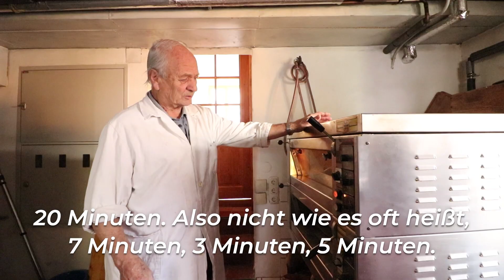Kokosbusserl von Opa Sepp - Rezept Video - Cooking Grannies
Opa Sepp ist Konditormeister im Ruhestand. Er zeigt dir seine Variante von Kokosbusserl. Außen knackig, innen weich cremig und seit 50 Jahren bewährt :) Guten Appetit!

ZUTATEN

700 g Kristallzucker
13 mittelgroße Eiklar
500 g Kokosette
1 EL Honig

ZUBEREITUNG

Wasserbad vorbereiten und zum Kochen bringen
Kristallzucker und Eiklar in eine Schüssel geben und 10 Minuten im Wasserbad unter ständigem Rühren köcheln lassen, bis der Zucker sich vollständig gelöst hat.
Die Masse in eine Rührschüssel umfüllen , Kokosette dazugeben und 3-4 Minuten mit dem Schneebesen in der Rührmaschine rühren, danach 1 EL Honig dazu geben und weiter rühren. Die Masse sollte nicht klebrig sein.
Masse in Spritzsack mit großer Tülle füllen und auf Bleche mit Backpapier ausgelegt, Busserl spritzen.
Backrohr auf 160 Grad OH und UH vorheizen.
Mit nassen Händen die Busserl gleichmäßig etwas nach unten drücken.
Kokosbusserl bei 160 Grad OH und UH im Rohr 20 Minuten backen.

TIPP

Die Oberfläche der Kokosbusserl sollte gleichmäßig eingerissen sein.

Mein Name ist Alex. Ich bin 39 Jahre alt und lebe mit meiner Familie im Wienerwald am Stadtrand. In meiner Freizeit liebe ich es zu kochen und zu backen. Ich drehe Koch- und Backvideos und besuche Omas und Chefköche die in ihren Küchen. Fast jede Woche darfst du dich über ein neues Video von mir freuen!

Kontakt & Impressum:
Alexander Falschlehner
Hauptstrasse 49
3013 Tullnerbach-Lawies
Österreich